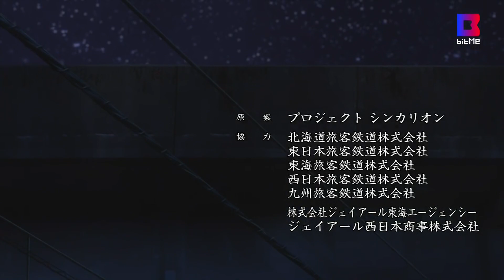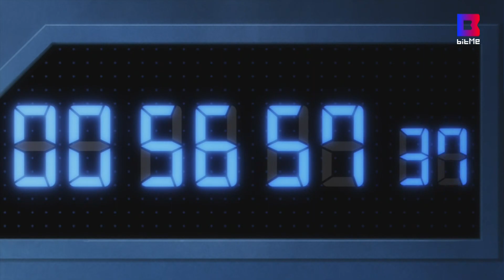Tren Bala Robot Shinkalion - Inicio (BitMe)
Capturado el Lunes 26 de Julio del 2021.